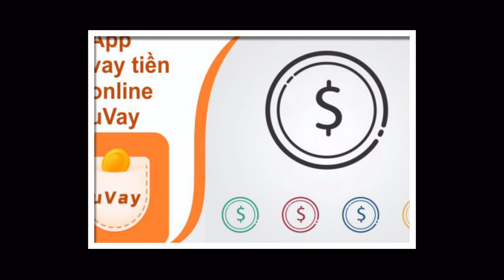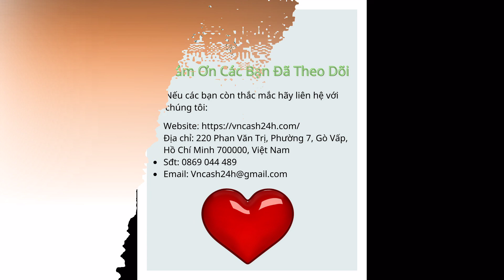Uvay (Evay) Là Gì? Vay tiền App Uvay 10 Triệu Duyệt Online Nhanh 24/7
Uvay (Evay) được biết đến là một trong những ứng dụng cho vay tiền được nhiều khách hàng đăng ký với khoản vay hỗ trợ lên đến 10 triệu chỉ cần CMND. Nếu bạn đang gặp các vấn đề khó khăn về tài chính, hãy cùng VnCash24h tìm hiểu về cách vay tiền nhanh qua Uvay (Evay) trong video này nhé!

Nội dung video:
0:17 Uvay (Evay) là gì?
0:50 Có nên vay tiền tại ứng dụng Uvay không?
1:56 Thông tin chi tiết về Hạn Mức - Lãi Suất - Thời Hạn Vay tại Uvay
2:50 Điều kiện vay tiền tại Uvay
3:07 Cách thanh toán khoản vay tại Uvay
3:39 Các câu hỏi thường gặp khi vay tiền tại ứng dụng Uvay